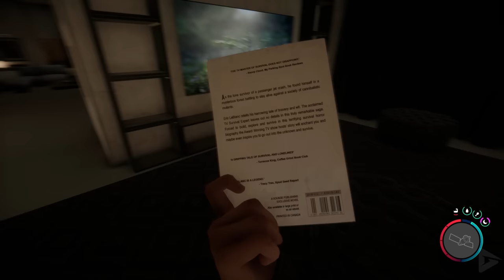SONS OF THE FOREST All Cutscenes + Ending (Full Game Movie) 4K UHD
🌟 DESCRIPTION🌟

This game was done on peaceful mode to show you the locations of essential items and secret locations. Enjoy!

Just like its predecessor, Sons of the Forest is a game where players are stranded on an isolated and unexplored island after a crash landing. While the first game was centered around the protagonist's search for their child, the second installment focuses on finding a missing billionaire. While out to find him you have to survive from the cannibals that infest the island.

 SONS OF THE FOREST All Cutscenes + Ending (Full Game Movie) 4K UHD  includes the full story, ending and final boss of the game. The game was played, recorded and edited by Gamer’s Little Playground team. We recorded the game in 4K 60FPS on Steam PC. In short, the video includes the full game, ending and all story related scenes. The video includes the ending, full story, all cutscenes, final boss, all bosses, no commentary, all missions and all cinematics.

🛍  STORE  🛍

🎥 MOVIE LIBRARY 🎥

📱 SOCIAL MEDIAS 📱

📋 HASHTAGS 📋